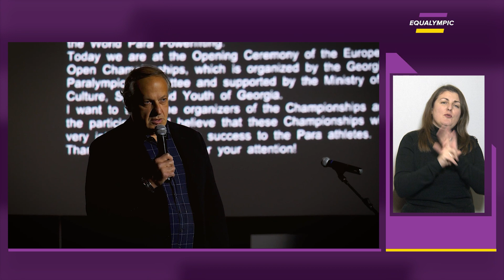Медальний бум минулорічного чемпіонату Європи пауерліфтерів (повтор)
Поки спортсмени готуються до чергових перемог, пригадаємо минулорічний тріумф українських парапауерліфтерів на чемпіонаті Європи.
Слідкуйте за нашими сюжетами від команди першого інклюзивного телеканалу Equalympic, а прямі трансляції на фейсбукові Національного комітету спорту людей з інвалідністю України.
Не забуваймо: телеканал Equalympic є в мережі ОТТ-провайдерів Megogo, Sweet.tv, oll tv, Київстар.ТБ, в кабельній мережі Тріолан та в інших національних та регіональних кабельних та OTT/IPTV мережах. Долучайтесь до наших ефірів на youtube каналі Equalympic та сайті equalympic.tv.